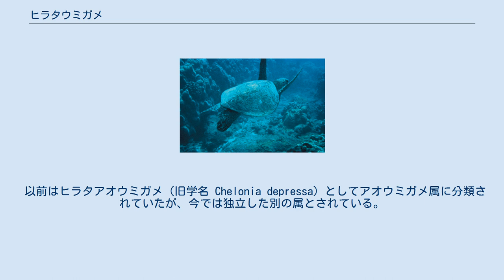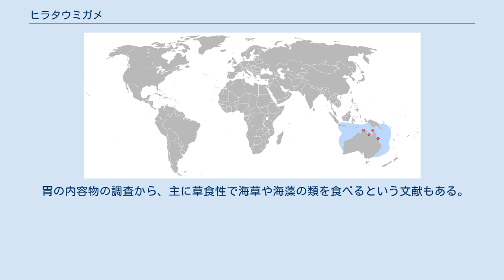ヒラタウミガメ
ヒラタウミガメ（平田海亀、扁海亀、Natator depressus、Flatback Turtle）は、カメ目潜頸亜目ウミガメ上科ウミガメ科アオウミガメ亜科ヒラタウミガメ属に属するウミガメである。
ヒラタウミガメ属に属するのはヒラタウミガメ1種のみである。
 以前はヒラタアオウミガメ（旧学名 Chelonia depressa）としてアオウミガメ属に分類されていたが、今では独立した別の属とされている。
 ヒラタウミガメ生息域。
 オーストラリア北部からインドネシア、パプアニューギニアにかけての比較的狭い海域に棲息する。
他のウミガメと違い、大陸棚の浅い海域から離れることはあまりない。
日本国内での観察例はない。
 甲羅は、滑らかでほぼ平坦だが、縁だけが上側に反り返っており、陣笠に似た特徴のある形状を有する。
成体の甲長は80cmから100cm、体重は80kgから90kg、大きい個体で100kg程度である。
 胃の内容物の調査から、主に草食性で海草や海藻の類を食べるという文献もある。
 詳細な個体数は不明であるが、産卵可能な雌は5千から1万頭程度という報告がある。
 あまり研究されておらず、詳細に関しては不明な点が多いウミガメである。